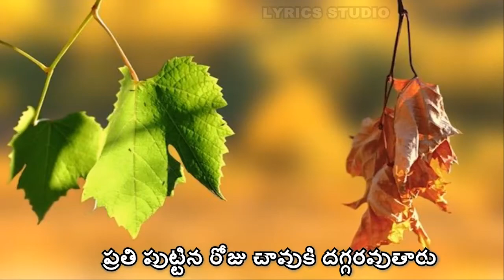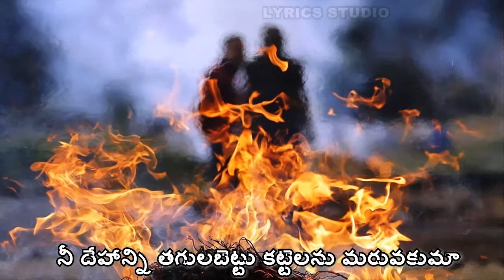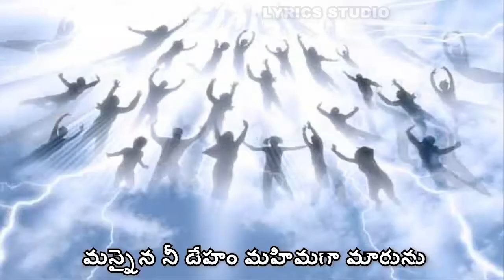కను మూయక ముందే | kanumuyakamunde with Lyrics | Lyrics Studio Telugu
Videos from the earlier channel were remove due to YouTube terms. This is a non profit channel and we are making these videos available in this channel again considering the millions of views we had on the former channel.

కను మూయక ముందే
తెలుసుకో ఓ నిజాన్ని..
కను మూయక ముందే
తెలుసుకో ఓ నిజాన్ని..
ఈ భూమి పై ఎందరో పుట్టారు
ప్రతి పుట్టిన రోజు చావుకి దగ్గరవ్తారు
తినుచు త్రాగుచు సంతోశించుమని చెప్పి
నిన్ను అర్ధాంతరంగా వదిలివేస్తుంది
నిన్ను అర్ధాంతరంగా వదిలివేస్తుంది
మట్టి నుండి పుట్టింది మట్టికి చేరింది
ఆరని అగ్నికి ఆత్మను పంపేస్తుంది
తెలుసుకో ఈ నిజాన్ని
నీ శరీరమే నీకు శత్రువని
కను మూయక ముందే
తెలుసుకో ఓ నిజాన్ని..
మేను పైన మమకారం పెంచుకోకుమా
మరణించగానె ఎవరు నిను ఉంచుకోరు సుమా!
ఆశా మమకారాలు పెను ఉచ్చులు సుమా
నీ దేహాన్ని తగులబెట్టు కట్టెలను మరువకుమా
దేహాన్ని తగులబెట్టు కట్టెలను మరువకుమా
తెలుసుకో ఈ నిజాన్ని
కను మూయక ముందే
తెలుసుకో ఓ నిజాన్ని..

నీ దేహం దేవునికై వినియోగిస్తే
నీ ప్రాణం ప్రభునికై పనముగా పెడితే
మన్నైన నీ దేహం మహిమగా మారును
అంతరిక్షమే దానికి అడ్డు తొలగిపోవును
పుట్టి తెలుసుకున్నావీ లోకముందని
మరణిస్తే తెలుస్తుంది మరో లోకముందని
పుట్టి తెలుసుకున్నావీ లోకముందని
తెలుసుకో ఈ నిజాన్ని
నీ మ్రుత్యవు వెనుకే ఉంది మిస్టరీ
దైవ గ్రంధం తెలిపింది దాని హిస్టరీ